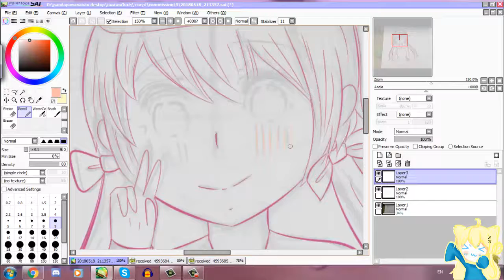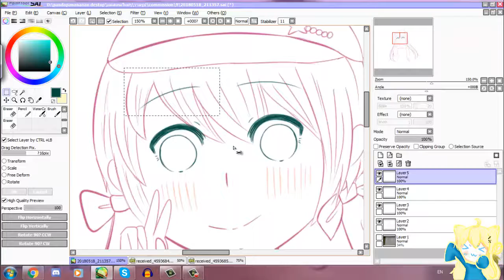[Speed paint]# Commission 9 ตัดเส้น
Speed:999%
Song: RADWIMPS「なんでもないや（カラオケ）」 ⁄ 上白石萌音 ver
Spend time:0.28hr.
Designed character ออกเเบบตัวละคร ราคา 45บาท
ภาพมาสทะลุจอ ราคา 70 บาท
garena : Kuhaku_san
steam:Kuhaku